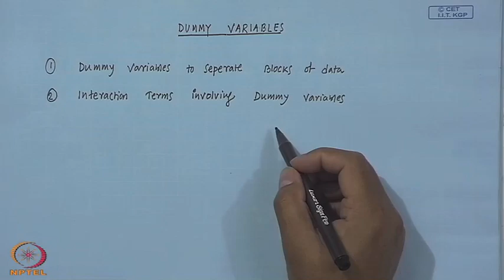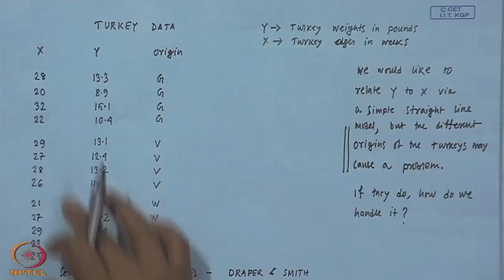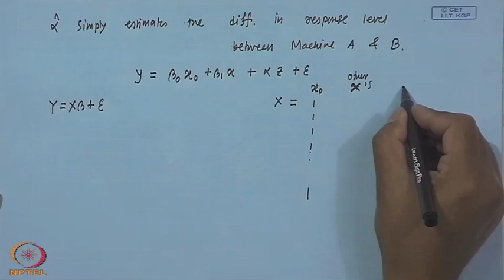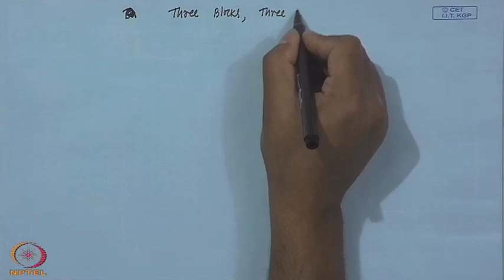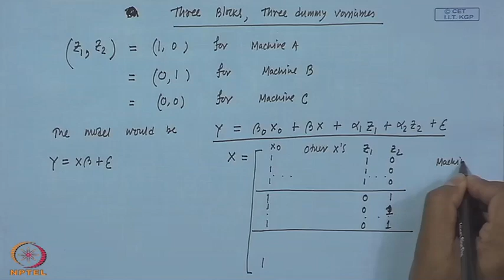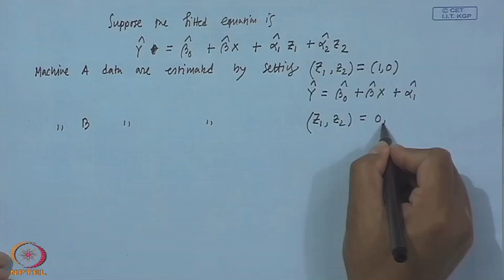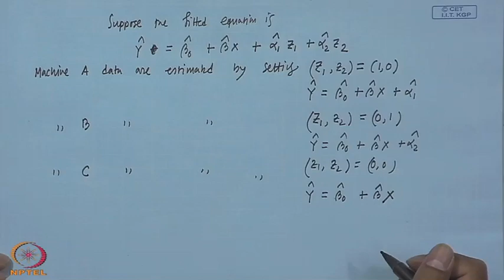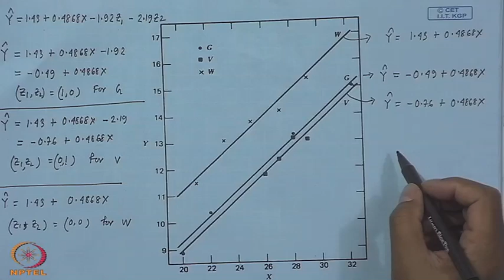Dummy Variables (Part A)